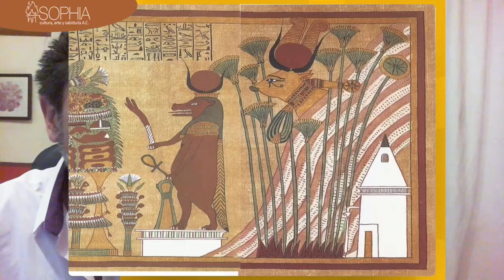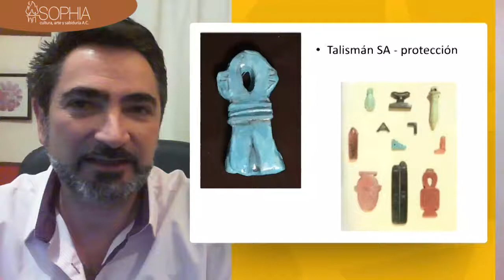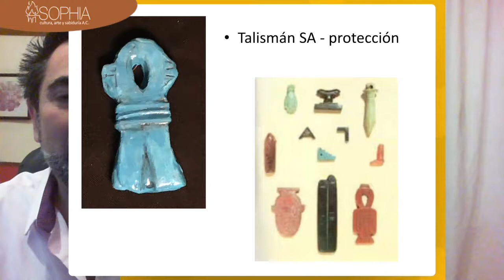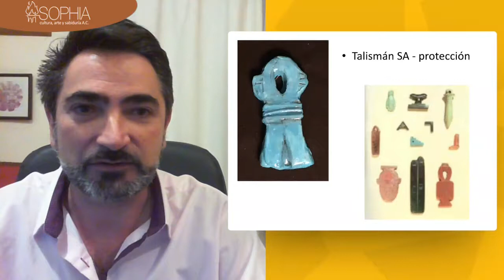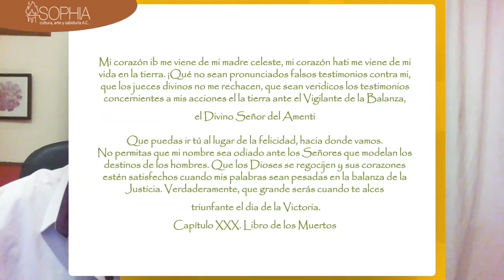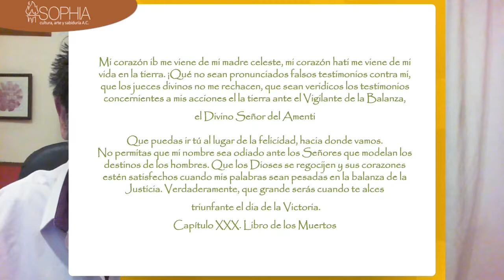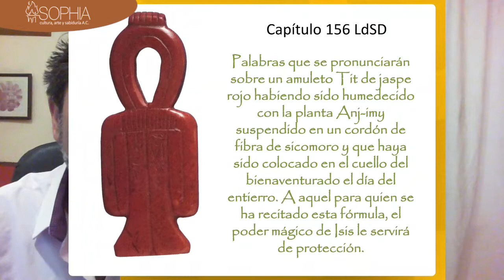Conferencia: Símbolos y amuletos en el antiguo Egipto por Víctor Vilar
En esta conferencia el profesor Víctor Vilar nos introducirá al maravilloso y enigmático mundo de los amuletos egipcios, sus significados, usos y materiales. Acompáñalo y descubre sobre este maravilloso tema.

Víctor Vilar es filósofo, escritor, conferenciante y director del Centro Sophia en ciudad de México.

👉Si te ha gustado este video te invitamos a que te suscribas a este canal, escribas algún comentario, des like y compartas el vídeo a través de tus redes sociales, de esta forma estarás apoyando la labor que desde Sophia realizamos en esta  “cultura del despertar” que entre muchos estamos creando.

Escuela de Sabiduría práctica del Centro Sophia